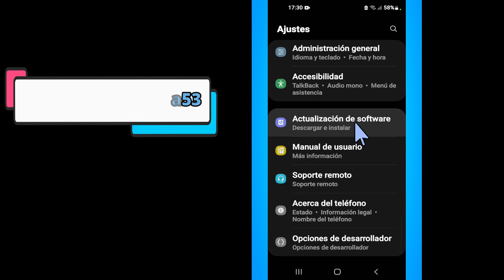problema microfono samsung a51,a52,a53 || 2023